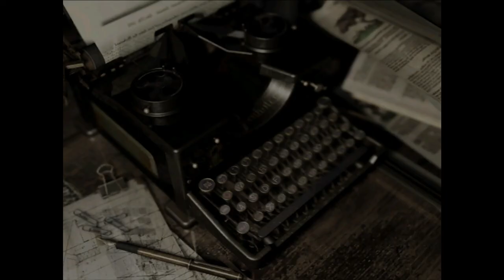This Game is Screwing Me - RESIDENT EVIL REMAKE - JILL - PART 7